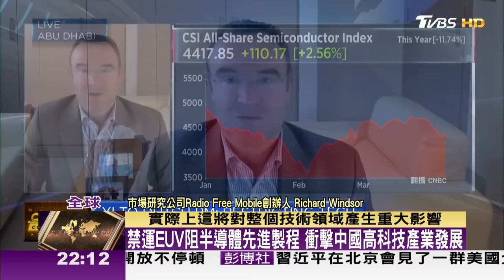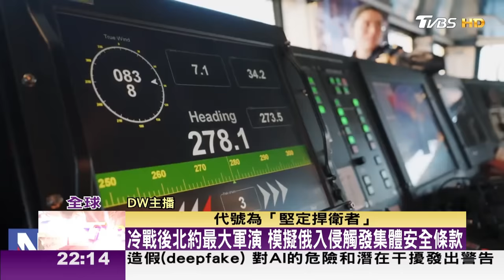【精華】中國外資大撤退 李強罕見坦承房市與債務風險劇增｜拉脫維亞打壓俄裔族群 感受俄羅斯威脅是咎由自取 拉脫維亞 TVBS文茜的世界周報